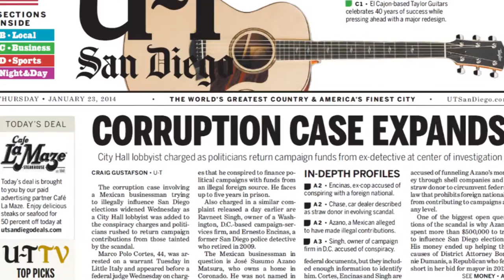Watchdog Minute: Keeping the cash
One month after pledging to dispose of $30,000 pegged by prosecutors as an illegal campaign contribution from a foreign national, the Democratic Party of San Diego County has yet to send back or donate the money.